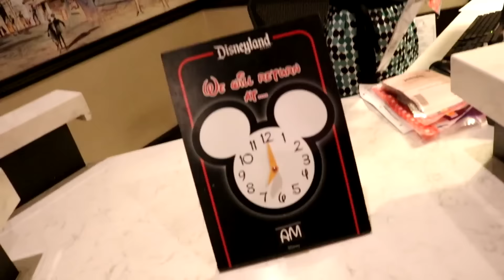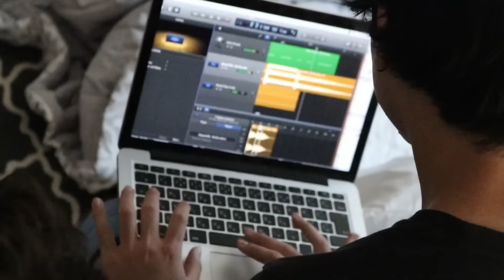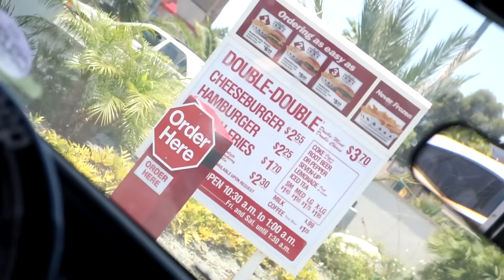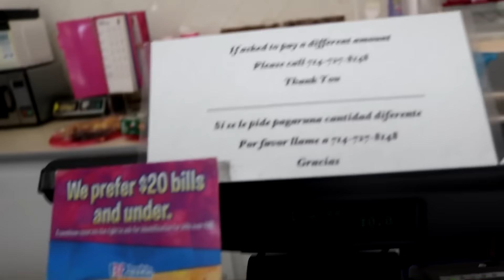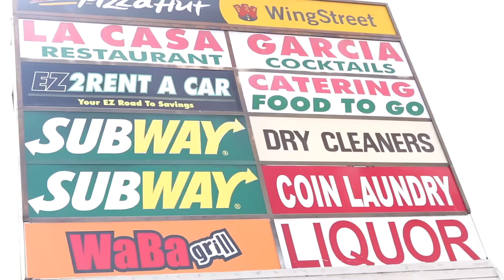Vsauce, Robbery Here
THIS IS PART 3 OF MY RETURN TO AMERICA (FIRST TIME VIDCON) VLOG SERIES.

This vlog is part of my return trip to America and my first experience at Vidcon series.